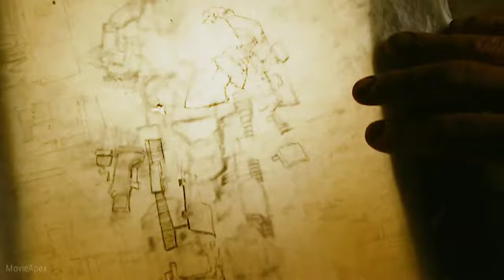Tony Create Miniature Arc Reactor Scene in Hindi - Iron Man (2008)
Tony Stark Create Miniature Arc Reactor Scene - Iron Man (2008) Movie CLIP HD [1080p]